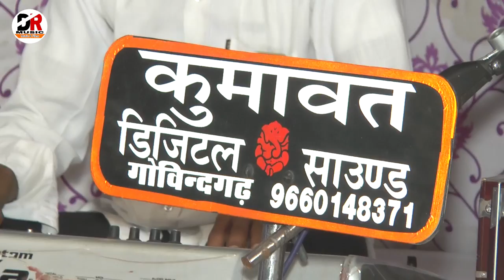बेगो बेगो हांक थारा घोड़ा ने | सिंगर - धुलसिंह कड़ीवाल का लाइव भजन | तिलोरा लाइव 2019 - कुमावत साउंड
Hi..

I am Dhanraj Kumawat . Welcame to our youtube channel रंगीलो राजस्थान

भजन - बेगो बेगो हांक थारा घोड़ा ने

सिंगर - धुलसिंह खड़ीवाल

साउंड - कुमावत साउंड गोविंदगढ़